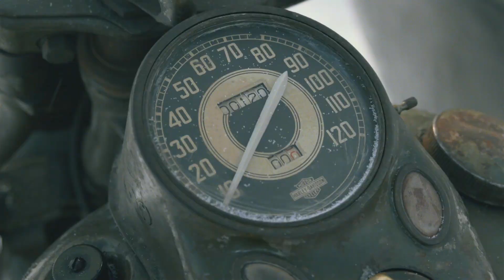H.O.G. Winter Challenge Ural Ice 2021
Впервые в истории и впервые в Мире Harley Davidson и Harley Owners Group
Мы провели 1-ый зимний фестиваль H.O.G. Winter Challendge «Ural Ice 2021»
Это станет ежегодным зимним H.O.G. событием
Winter Challenge Ural Ice 2021

3Q Holding (“Три Кью Холдинг”) – компания с новым подходом к созданию коммерческих фильмов и масштабных мероприятий.
Мы – команда профессионалов, создающая уникальный продукт с точностью идей и высоким эмоциональным интеллектом, способствующий росту и развитию Вашего бренда.
Наша миссия – приводить Ваш бренд к результату и развитию через архитектуру эмоций.

Приходи к нам и мы разработаем для тебя индивидуальное событие,  качественный видео контент.